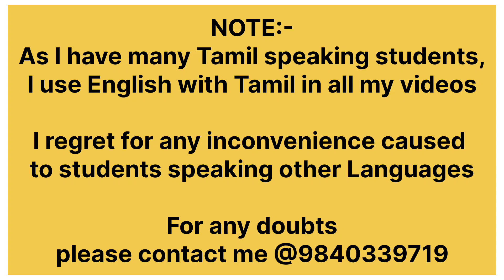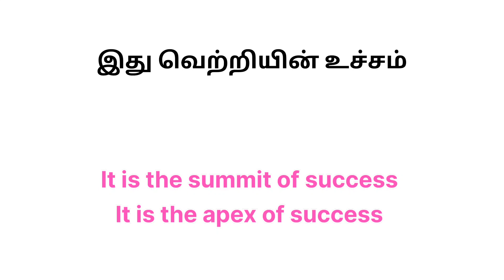English vocabulary | Alternative words for "peak" | Speak English fluently and confidently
In this video, I have informed you about the alternative words which you can use instead of
"Peak".

Spoken English in Tamil |English speaking tips| Vocabulary  | Speak English fluently